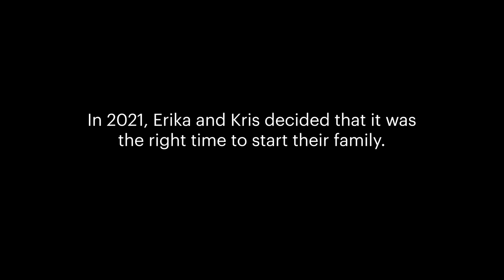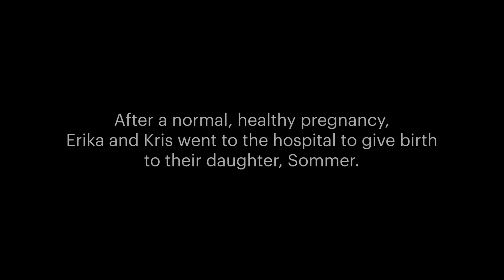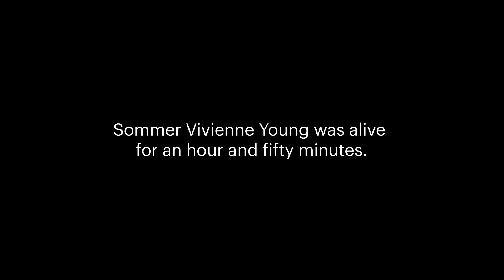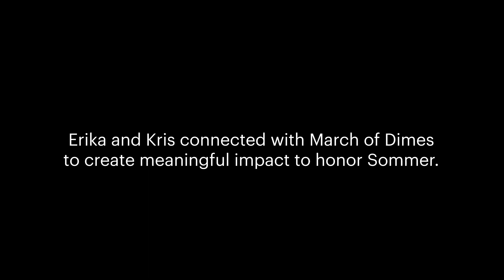2023 March of Dimes Giving Day: Honoring Sommer Vivienne Young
Sommer died within two hours of her birth. While Sommer won’t get a chance to live out the aspirations her parents had for her life, you can help her make an impact on families everywhere.

With your donation, we can continue fighting for the health of all moms and babies through our initiatives like the March of Dimes Innovation Fund to advance our mission by supporting research and partnerships focused on solving maternal and infant health challenges. This Giving Day, help Erika and Kris Young and March of Dimes honor Sommer with a lasting legacy that can also help all babies survive and thrive.